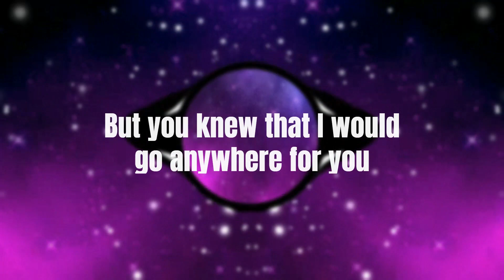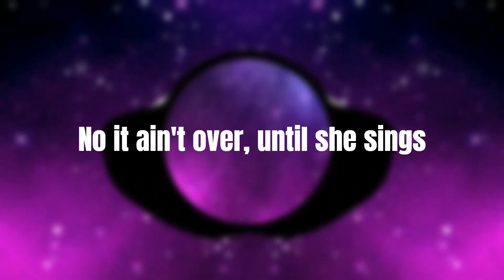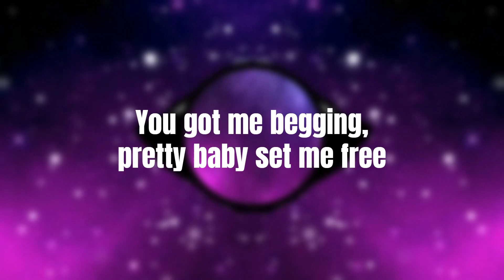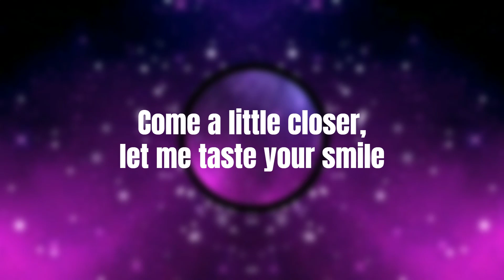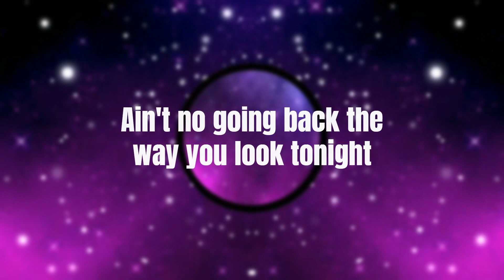Harddope, Halvorsen, Lex Morris - More Than You Know (With Lyrics)